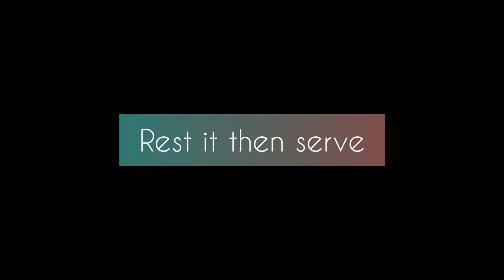How to Cook SWEET Chicken.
Let's Cook Simple and Tasty!

Today's @JJ'sKitchen is Sweet Chicken recipe.

Ingredients:
1. Chicken meat
2. Ginger
3. Garlic
4. 1tbsp Soy sauce
5. 1tbsp Black pepper
6. 1/2 tbsp salt
7. 1tbsp chicken masala
8. 1tbsp sugar
9. Onions
10. Dania (Coriander leaves)

Cook in medium heat for best results. Enjoy!

Track: Sunny